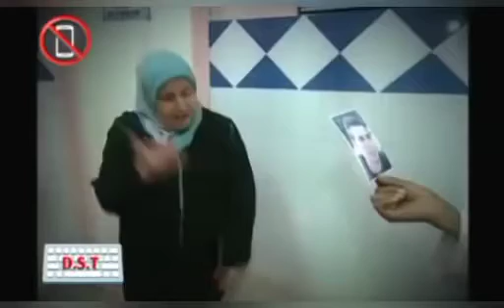الفرملي بدل الهضره ديالو 🔞🔞نكر ام التهامي ❌خطيره القضيه او فيها ناس واصلين